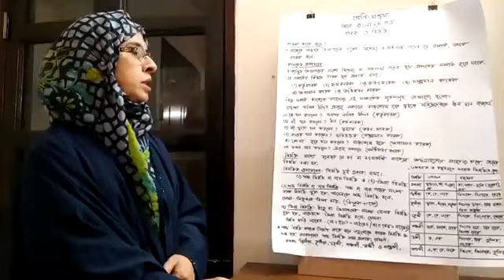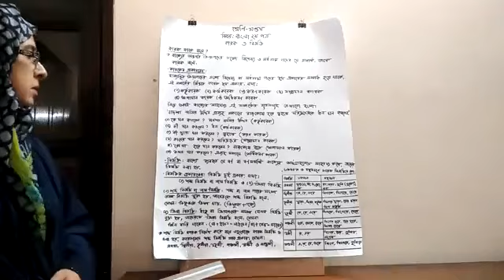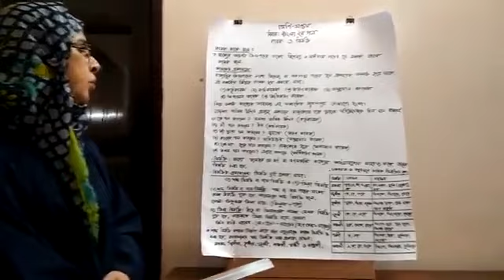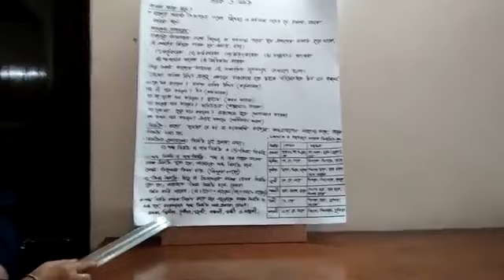শ্রেণিঃ সপ্তম, বিষয়ঃ ইংরেজি ২য় পত্র